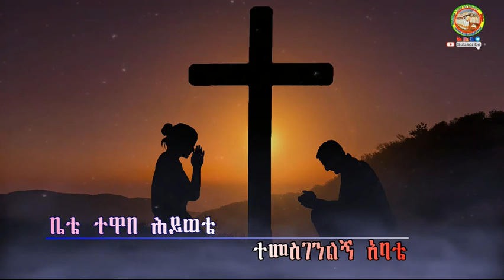New Ethiopian Orthodox Mezmur By Zemari Dacone Habtamu Eshete ¶በማይነገር ስጦታህ በማይቆጠር ውለታህ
Ethiopian Orthodox Tewahedo Song By Zemari Dacone Habtamu Eshete "Bmayi Qoxeri Sixotaki"
"በማይነገር ስጦታህ  በማይቆጠር ውለታህ" ተዋህዶ መዝሙር"